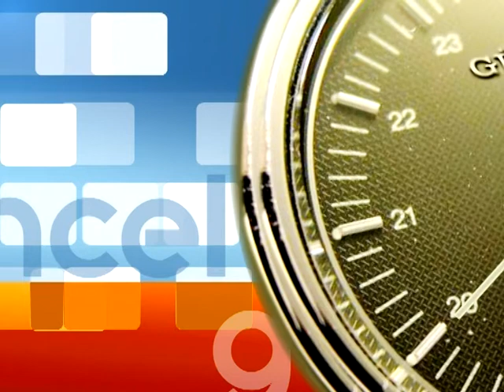Torku Ekrem Coşkun Döner Denizli'de Açıldı. 2. Bölüm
Torku Ekrem Coşkun Döner Denizli'de Kınıklı Bursa Caddesinde açıldı. Açılışa Ekrem Coşkun, Denizli işletmeciliğini yapan Metin Çamoğlu, Alperen Özer ve çok sayıda davetli katıldı.